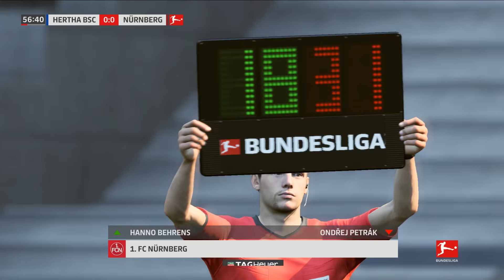Fifa19 Nürnberg vs Hertha BSC [1. Spieltag Karriere Bundesliga fcnBSC]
FIFA 19 Lets Play und Spieltag Prognose Hertha BSC vs. Gladbach.

Hier gibt es tolle Horror Lets Plays wie….

Kein Muss aber schön ^^